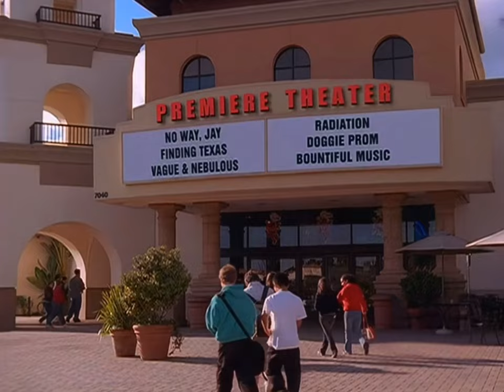Drake & Josh - Drake & Josh Learn That The Grills Were Stolen & They Get Arrested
Season: 2, Episode: 12 “The Gary Grill”.